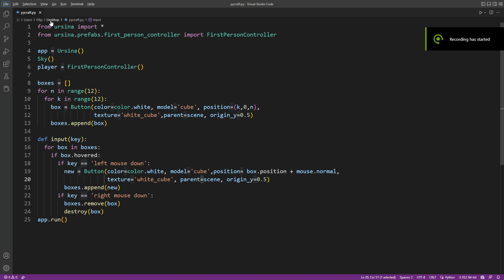Minecraft, in python , using only 25 lines of code!!!